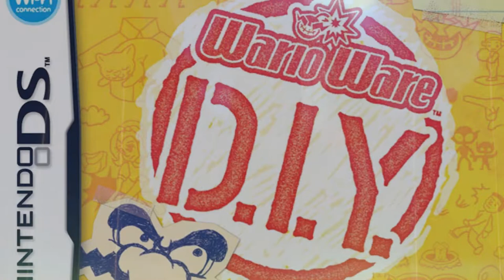Life Will Change - Persona 5 (WarioWare D.I.Y. Cover)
I've been on a Persona kick lately, so of course I had to do a cover of this song. More Persona 5 covers coming Soon™!

Base MIDIs from Musescore
Links